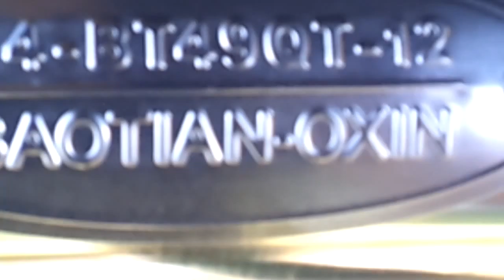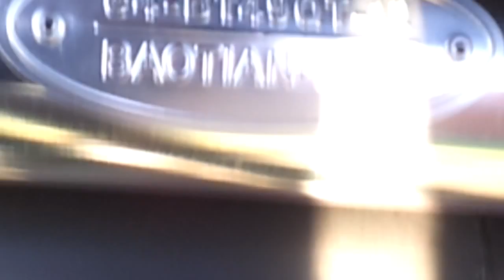kymco super 8 opstart efter vask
hej alle sammen her viser jeg jer en anden scooter video som jeg have liggene på pcen ps idenne vil i blive udsat for larm og dårlig lyd fordi at min eks i noget af tiden holdt mobillen ved udstødnigen soryy for that :)